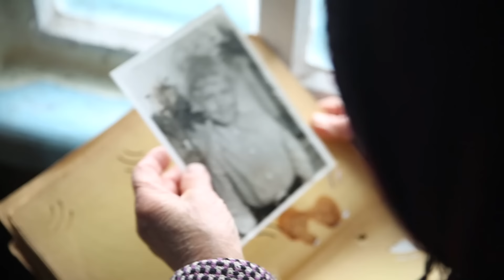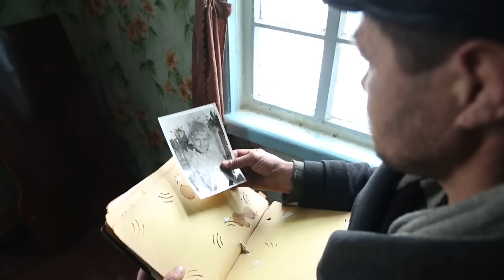Игорь Растеряев. Мама.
автор слов и музыки - Игорь Растеряев.
автор видео - Лёха Ляхов.
В главных ролях: Сергей Кучеренко, Ольга Белоножкина, Ярослав Закуповский, Елизавета Гусева.
В ролях: Павел Лебедев, Руслан Гаджиев, Елена Шаповалова.